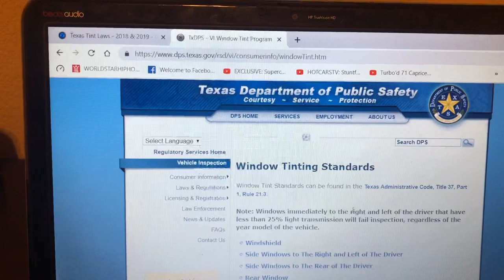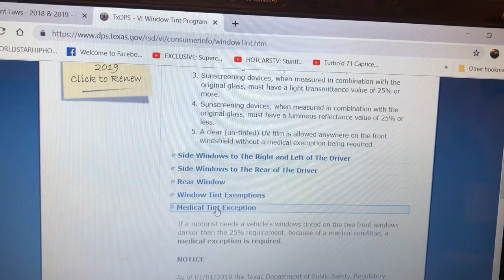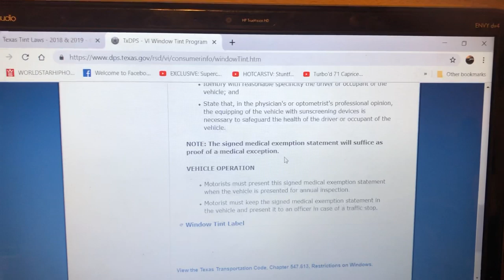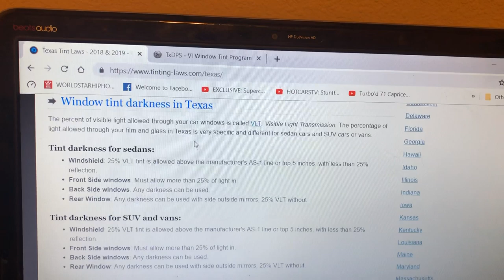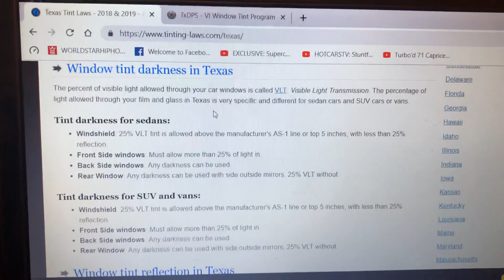How to run LIMO TINT LEGALLY on your front windows in Texas